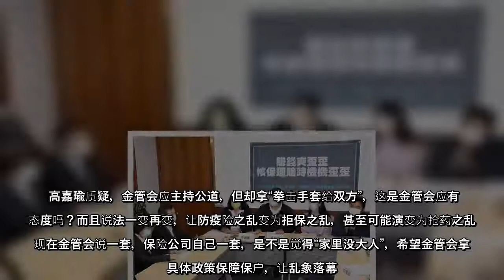立委蔡易余、高嘉瑜、庄瑞雄、王美惠于18日召开“赚钱爽歪歪，核保理赔机机歪歪”记者会，在会中邀请金管会保险局产险监理组、全国保险业务联合总工会等人出席。